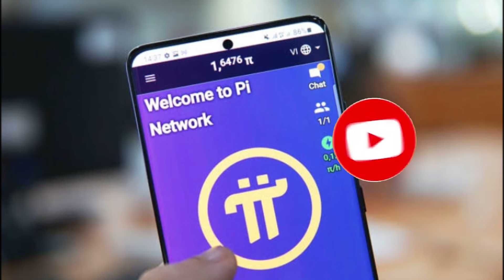Pi Network New Update | 10 Reasons Why You Should Wait For Mainnet | Pi Core Team Fix Mainnet Launch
In this video I clearly explain LATEST UPDATE ON PI Server Maintenance | Pi Mainnet | pinetwork | Pi Network New Update

 Join My Telegram Channel For Latest Crypto News and Ongoing Airdrop

ZENIX NETWORK
INVITATION CODE: Oluwafirefunmi53

REFERRAL ID - fireman17

Download and register to receive 30,000 DB atybh once (18.75USD)
My Dbmeta Invitation Code: 422059

FONE Network Mining
Join Fone Network!

Use my code and claim your reward: bw9ywgaj

Join me on Uhive Mining ! 🌐📲